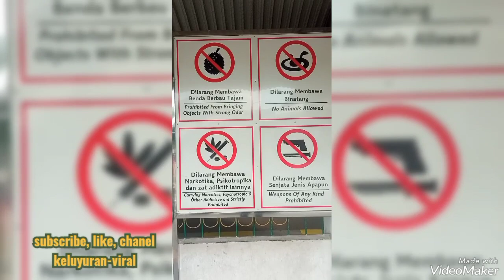Keluyuran ke Stasiun Tugu Yogya, Fasilitas Makin Oke Looo